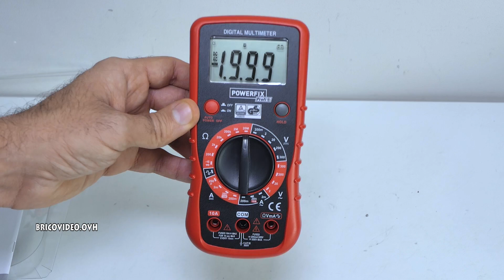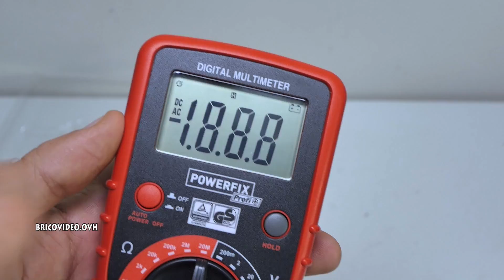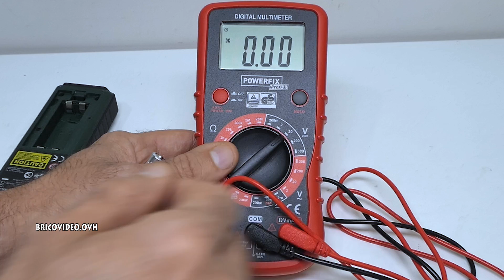MULTIMETRE LIDL POWERFIX mensurer la tension d'une batterie de voiture tester piles 1,5 v 9 V etc..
MULTIMETRE LIDL POWERFIX mensurer la tension d'une batterie de voiture tester piles 1,5 v 9 V etc..Digital Multimeter Multimetro digitale  Multímetro digital Cyfrowy miernik uniwersalny Digitální měřící přístroj  Мултиметър Digitalni multimetar parkside
►Meilleures ventes Amazon multimètre

Grand écran LCD avec 3½ chiffres
Adapté pour mesurer des tensions continues et alternatives, des courants continus et alternatifs, des résistances, des diodes ainsi que des liaisons à contact
Plages de mesure : tension continue et alternative jusqu’à 300 V, courant continu et alternatif jusqu’à 10 A, mesure de résistance, de diodes, et de continuité avec signal sonore, générateur de signal carré 1kHz
Mémoire de la valeur de mesure, affichage automatique de la polarité (en cas de valeur négative), affichage AC/DC et protection contre la surcharge
2 sondes de mesure avec câble (chacune 80 cm de long)
Arrêt automatique